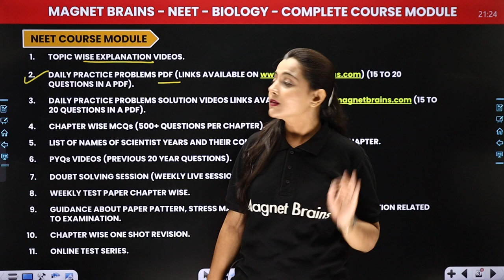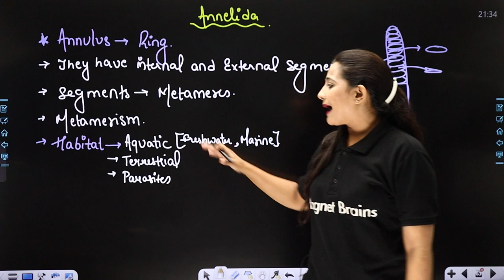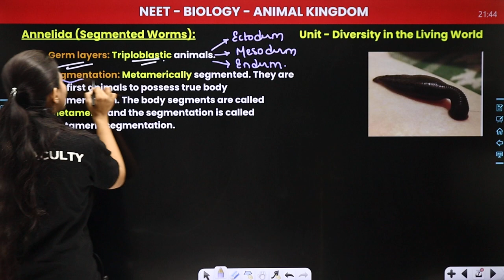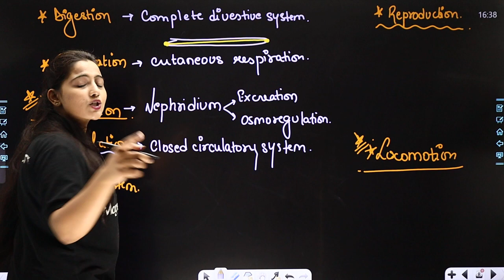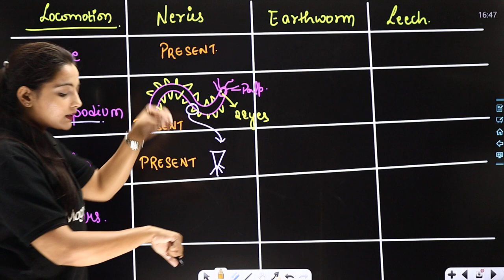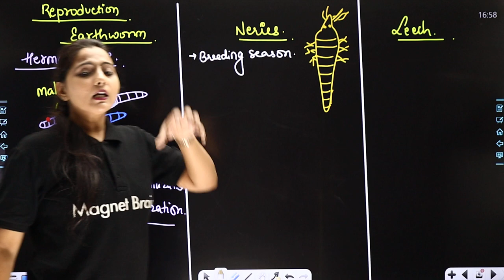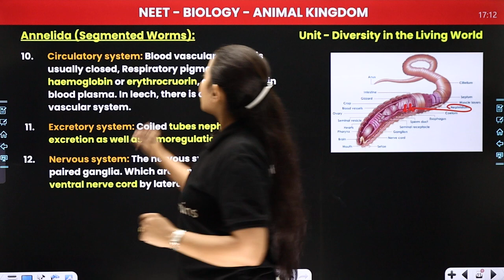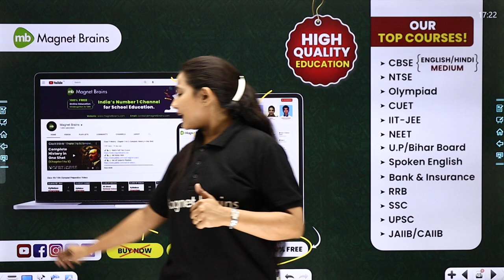Phylum - Annelida (Segmented Worms) | Animal Kingdom - L12 | NEET Biology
✔️ Course: NEET
✔️ Subject: Biology
✔️ Class: 11th
✔️ Chapter: Animal Kingdom
✔️ Topic Name: Phylum - Annelida (Segmented Worms) | Animal Kingdom - L12 | NEET Biology
✔️ Topics Covered In This Video (By Ritika Mam): Discussed in detail regarding the Phylum - Annelida (Segmented Worms) from the chapter Animal Kingdom.
00:00 Introduction: Animal Kingdom
01:25 NEET Course Module
16:23 Annelida (Segmented Worms)
01:10:55 Website Overview